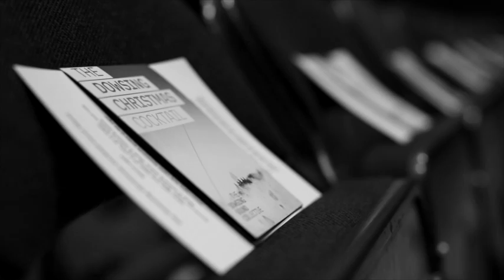We Are Sound - live cover of Hoppípolla by Sigur Rós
We Are Sound's cover of Hoppípolla - the awe-inspiring track by Sigur Rós - performed live at the Christmas Cocktail gig in the Cambridge Corn Exchange on Sunday 14 December 2014.
It was a bonkers, hootenanny-styled gig, with covers by bands including Mumford & Sons, Jamiroquai, The Pussycat Dolls, Paloma Faith, The Haggis Horns, King Charles, Tom Jones & The Wailin' Jennys.
Described by the press as "a harmonic phenomenon bursting onto the scene like a firecracker" and "gorgeous, soaring, ethereal", and by its fans as ‘explosive’, ‘a tour de force’, ‘ebullient’, ‘witty’ and ‘sensational’.
Come get gigged with We Are Sound.